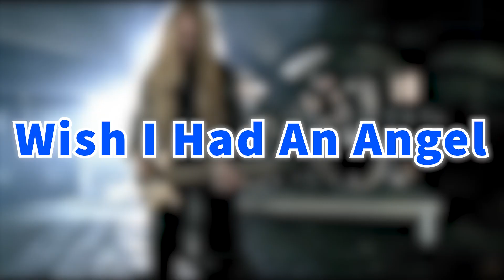Metal Fan's Reaction to Wish I Had An Angel by Nightwish | FIRST TIME LISTENING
Metal fan's reaction to Wish I Had An Angel by @nightwish. This is the FIRST of many reactions to Nightwish on Rock & Roll Reactions. Watch the music video of Wish I Had An Angel from another listeners perspective.

My Gear

Canon M50 Mirrorless Camera (Amazon)
Neewer LED Lights (Amazon)
Shure SM7B Microphone (Amazon)
Seagate External Hard Drive 4TB (Amazon)
Crucial SSD 2 TB (Amazon)
256 GB SD Cards (Amazon)
Zoom F6 Audio Mixer (Amazon)